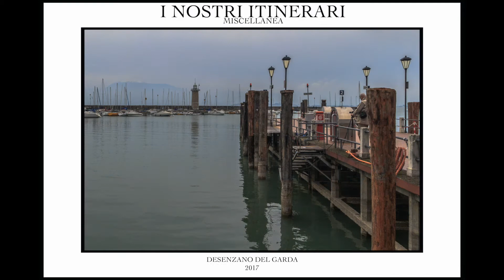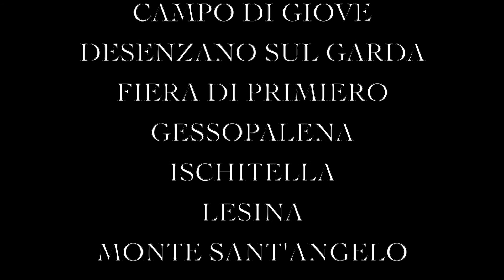Miscellanea 2017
I NOSTRI ITINERARI 2017